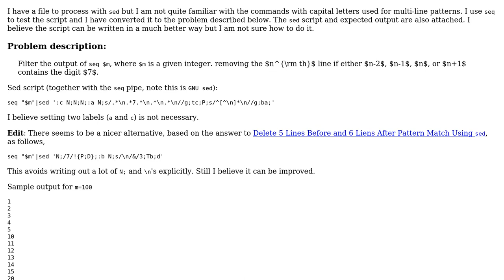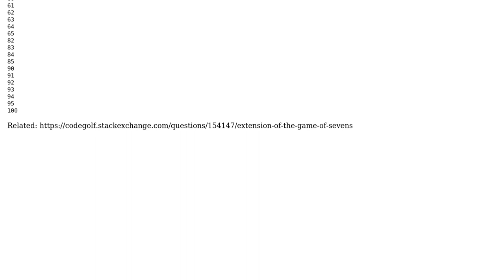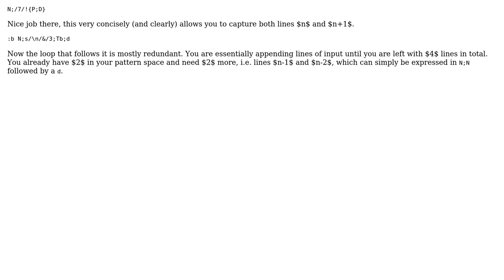Sed script that removes specific lines in `seq` output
With thanks & praise to God, and with thanks to the many people who have made this project possible! | Content (except music & images) licensed under CC BY-SA | Music | Images & others | With thanks to user Weijun Zhou user user41805 and the Stack Exchange Network Trademarks are property of their respective owners. You are responsible for your own actions.